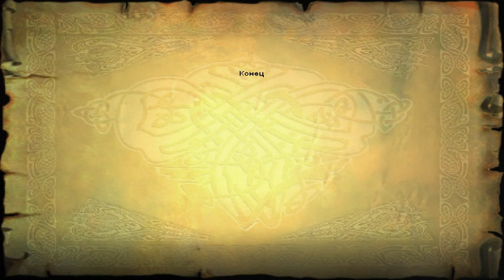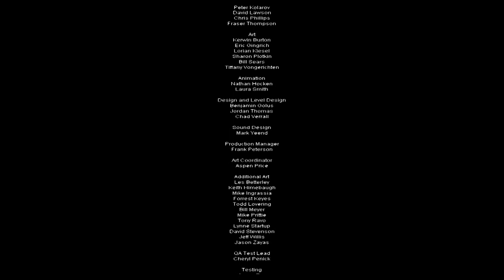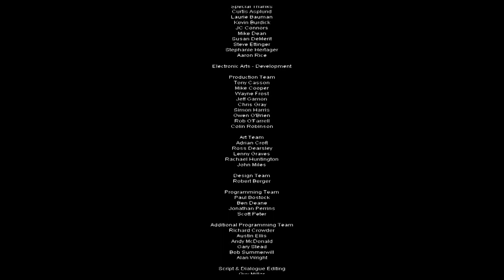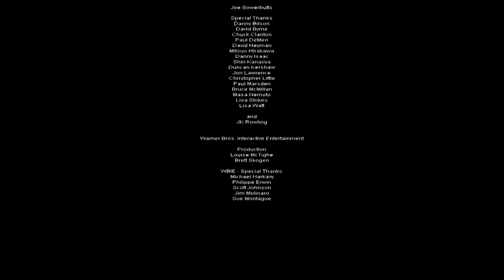Harry Potter and the Sorcerer's Stone (Russia - Triada) Walkthrough - Part #20 - T.F.E. (Final Part)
There We Go! The Final Part!

Go inside the Sixth Room Where Quirrell will shut the door with Fireball

Quirrel says:I wondered whether I’d be meeting you here Potter. I suppose you were expecting someone else. Well it’s me: Scared, stuttering Professor Quirrell (Nobody could expect that Quirrell is planing to steal the Sorcerer's Stone not Snape) then he says: "You're far too inquisitive to remain among the living"

Cast Flipendo on Tall Block and a Small Block and make sure they behind squares to prevent Quirrell push the Blocks back with his Flipendo and watch out from his Green shots he throws on you

Move the Tall Block and the Small Block to the balcony where Quirrell is standing and then climb on the Small Block then on the Tall Block Then you'll get on the balcony

Quirrell Says: Curses, Potter. You will not succeed again and walks away to the Final Room

Grab the Choclate Frogs and the Final Save Book then Get Ready for the Final Battle

Enter the Final Room and you'll find the Mirror of Erised and Harry see himself has the Sorcerer's Stone

Quirrell arrives and talks to his master to get the Sorcerer's Stone

Quirrell will remove his turban and you'll reveal Lord Voldemort's Face behind Quirrell's nape

Voldemort will throw a Magic Fireball and sorround the place on fire and there's no way out

Cast Flipendo on the Blocks to make them fall on Voldemort and watch out from his Green Shots

Then use the Mirror to spin it around and make sure to stand behind the black side so the Green Shots will reflect back on Voldemort

Note: It's not an easy fight

Professor Quirrell/Lord Voldemort is finally defeated and then Harry faints and Dumbledore will help him

If you press Escape key you'll see that Gryffindor is leading on 60 Points

In 4th Place - Hufflepuff with 230 Points

In 3rd Place - Ravenclaw with 304 Points

In 2nd Place - Slytherin With 387 Points

In 1st Place - Gryffindor with 402 Points

Gryffindor is in the Lead on House Points! Hooray!

Dumbeldore say that what happend between Harry himself and Quirrell was complete secret

The Sorcerer's Stone has been destroyed

Dumbledore says that if their battle is not more than Voldemort's return he'll never region his power at all (But Voldemort will return)

Ron gives Harry a new Famous Witches and Wizards Card and says that he got all the set of cards

The End of the Year Feast begins and especially the House Cup Ceremony

Slytherin wins the House Cup! BOO!

But Dumbledore continues with recognition of Mr. Harry Potter’s pure nerve and outstanding courage and award Gryffindor 60 Points

Gryffindor Wins the House Cup! Hooray!

The End of the 1st Year at Hogwarts School of Witchcraft and Wizardry

Fred and George's Joke on Snape that he's buried under Bertie Botts Every Flavor Beans

25th Wizard Card: Harry Potter, ? – present. The boy who lived.

Note: Harry Potter is born in 1980

And That's The End of the Entire Walkthrough = The Normal Russian Walkthrough!